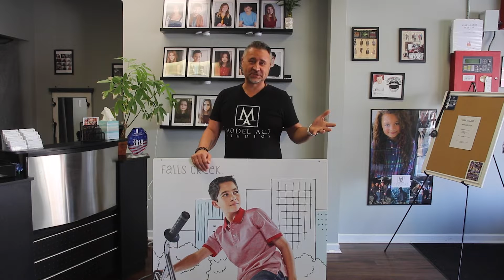HCBA Spotlight - Model Act Studios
Join Robert Masny, owner of Model Act Studios, as he tells us more about his business in this episode of HCBA Spotlight.  He'll take us around his Talent Agency in Lemont, as well as tell us how he got started in this business.

Find out more about Model Act Studios by visiting ModelActStudios.com.

Find out more about the Heritage Corridor Business Alliance, the Chamber of Commerce representing Lemont, Homer Glen, and the surrounding areas, by visiting MyHCBA.com.